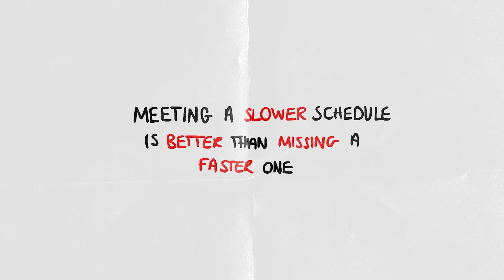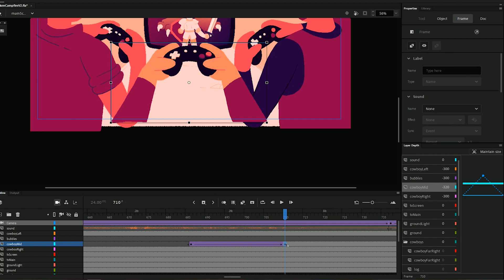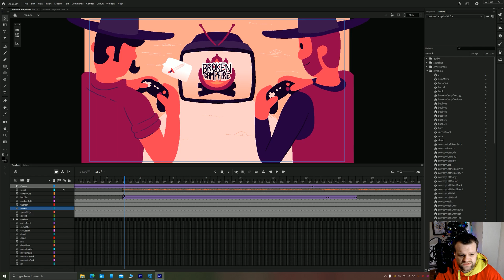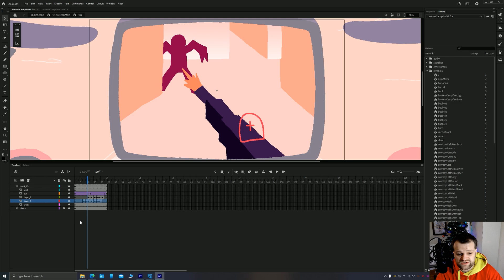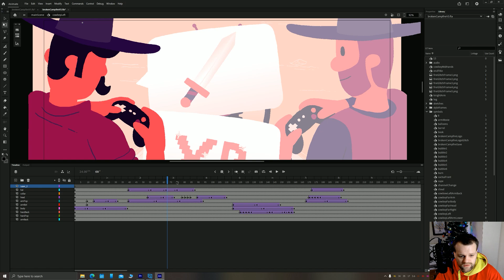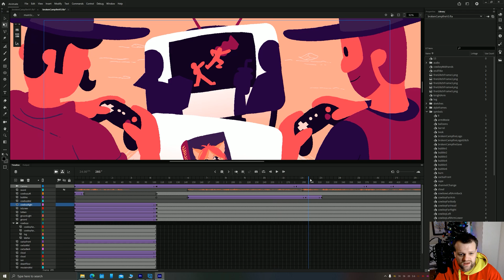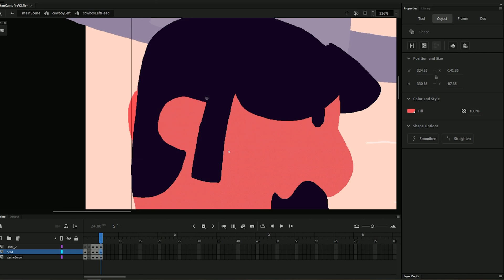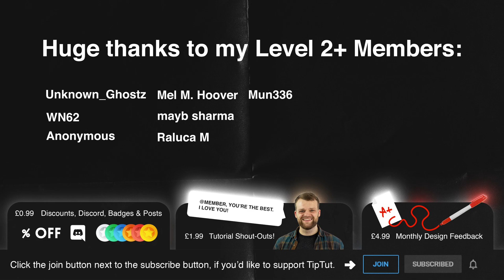How to Manage a Client Animation [Project Breakdown] | Adobe Animate 2021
In this episode we take a look at a recent podcast animation I did for Broken Campfire. We breakdown what it takes to manage a client animation, and breakdown the techniques I used to keep the project flexible and easily managed. Let's do it:

00:00 Intro
00:14 What's Needed?
00:47 The Finished Product
01:28 Learning How to Communicate
02:45 The Storyboard
03:39 The Animatic
04:23 The Project Breakdown
15:41 The Finishing Touches
17:11 Member Shoutouts